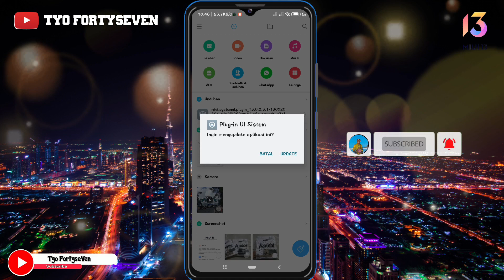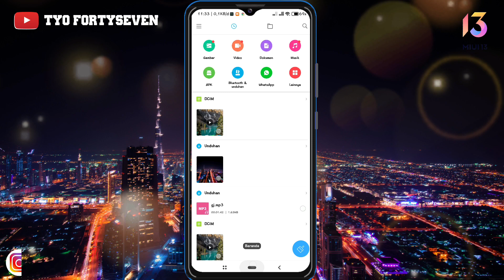Cara aktifkan control center MIUI 13 Terbaru | Plug in Ui System versi 13.02.3.1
how to implement new control center in miui 13